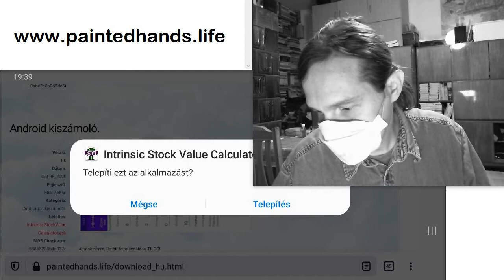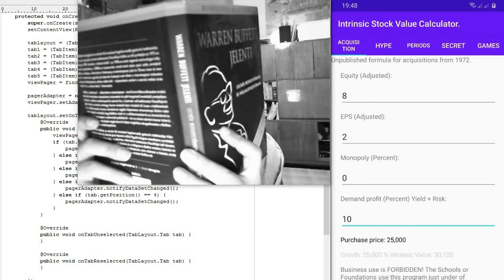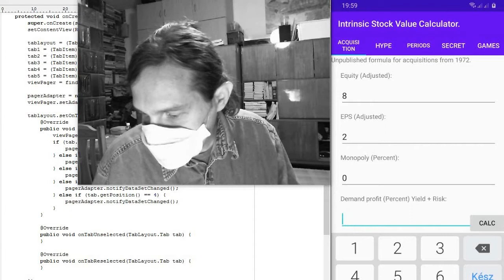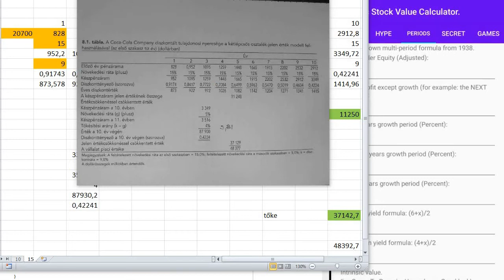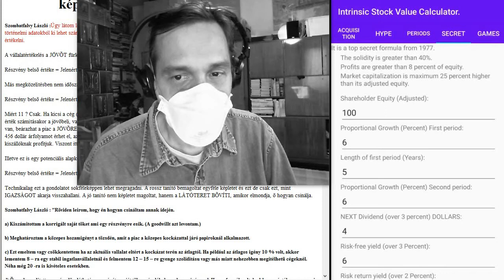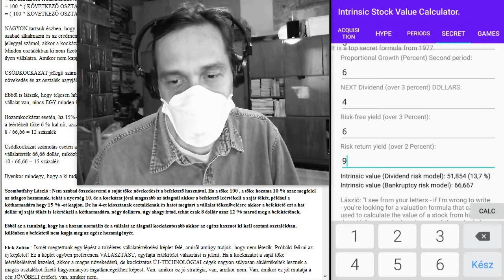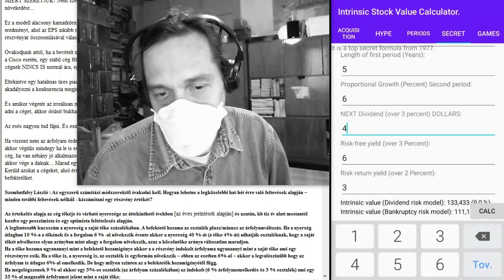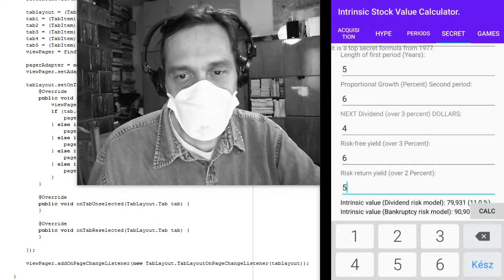Buffett részvényár kalkulátor Intrinsic Stock Value Calculator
Buffett és Szombatfalvy féle részvényár kalkulátorok közvetlen letöltése Android telefonra és használatuk bemutatása. Ezek elérhetők a szimulátor részeként Windows-ra is.

Google Play és Galaxy Store ALKALMAZÁSOK segítségével is letölthető.

Application Title
"Intrinsic Stock Value Calculator"

Idézőjellel hamarabb rátalálni